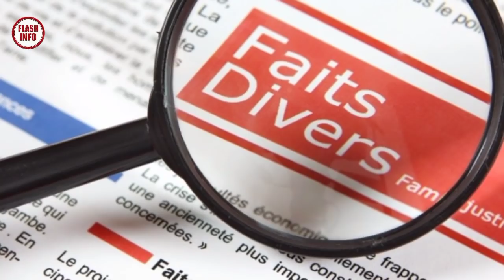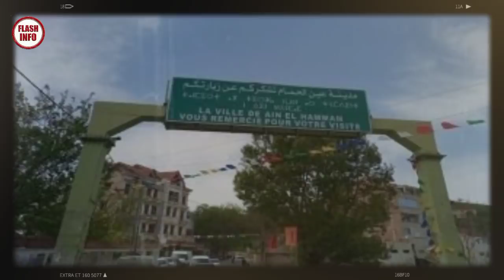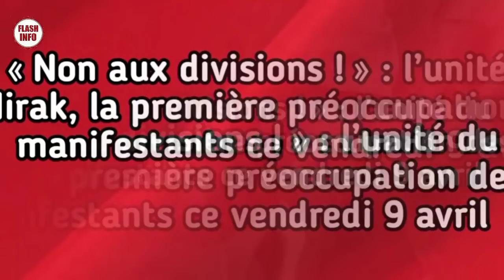Faits divers Algérie, 112e vendredi du hirak, Benyoucef Mellouk accusé par la gendarmerie🤬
Faits divers Algérie,
« Non aux divisions ! » : l’unité du Hirak, la première préoccupation des manifestants ce vendredi 9 avril.
Incroyable mais vrai : Benyoucef Mellouk accusé par la gendarmerie nationale d’être le représentant de « Zitout » en Algérie !